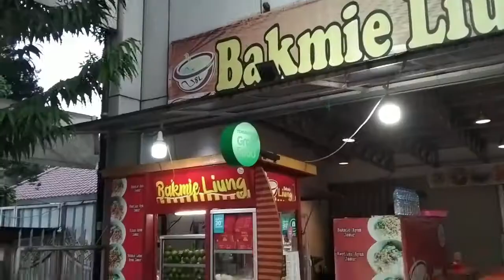Ayo Makan Bakmie Ayam Super Pedas Di Jakarta Pusat || Bakmie Liung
Makan Bakmie Ayam Super Pedas Di Jakarta Pusat || Bakmie Liung. Untuk yang hoby makan pedas di sini tempatnya untuk uji nyali merasakan pedas acar rawit. sebelumnya bernama bakmie meong (bersama saudara), sekarang sudah berdiri sendiri. Bakmie Liung sudah terbukti kelezatannya sejak puluhan tahun yang lalu.

bakmie ayam super pedas
bakmie ayam bakso pedas
selera masakan pedas
pedas gila ampun
tempat makan di jakarta pusat
tempat makan di salemba
street food di jakarta